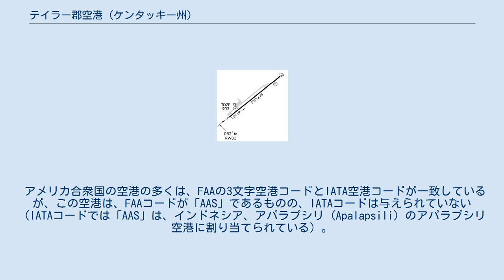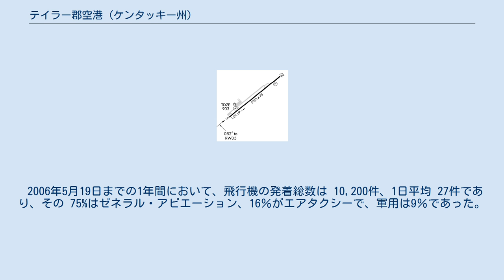テイラー郡空港 (ケンタッキー州)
テイラー郡空港（テイラーぐんくうこう、Taylor County Airport、(ICAO: KAAS, FAA LID: AAS)）は、アメリカ合衆国ケンタッキー州テイラー郡の都市キャンベルスビルの中心業務地区 (CBD)から北東に2海里（およそ4km）に位置する、郡が所有している公共用の空港。
 アメリカ合衆国の空港の多くは、FAAの3文字空港コードとIATA空港コードが一致しているが、この空港は、FAAコードが「AAS」であるものの、IATAコードは与えられていない（IATAコードでは「AAS」は、インドネシア、アパラプシリ (Apalapsili) のアパラプシリ空港に割り当てられている）。
 テイラー郡空港は、敷地面積 106エーカー (43 ha)、海抜標高 921フィート (281 m) である。
アスファルト舗装の滑走路が1本あり、その 5/23 滑走路は 1,525 x 23m（5,003 x 75 フィート）である。
 2006年5月19日までの1年間において、飛行機の発着総数は 10,200件、1日平均 27件であり、その 75%はゼネラル・アビエーション、16％がエアタクシーで、軍用は9％であった。